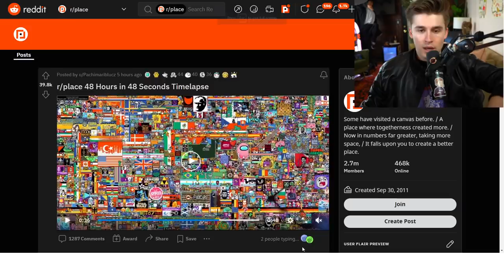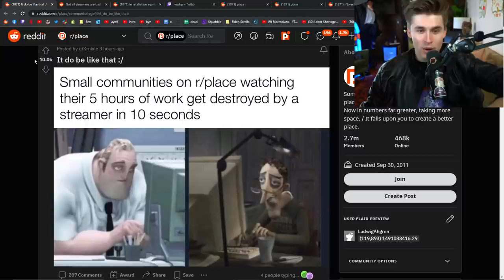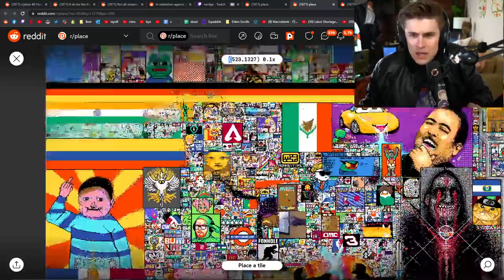This Picture Started a War.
edited by: two take tyler